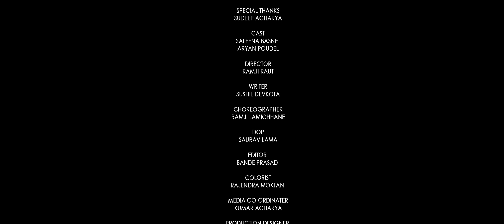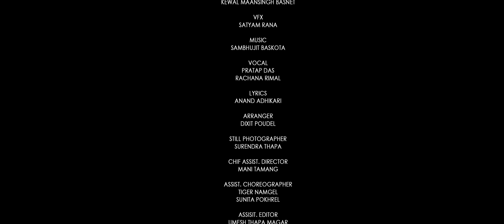HAMI CHHAU (Yo Najik Ko Kura) | Video Song | SALEENA BASNET, ARYAN POUDEL | PRATAP, RACHANA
HAMI CHHAU (Yo Najik Ko Kura) || Video Song || New Nepali Song 2024 /2081 || Ft. SALEENA BASNET, ARYAN POUDEL || PRATAP DAS, RACHANA RIMAL || Hami Chhau (Yo Najik Ko Kura) New Nepali Song 2024/2081

A SHOVIT BASNET FILMS

SALON SALINA FILMS
PRESENT'S

हामी छौं (यो नजिकको कुरा)
हेर्नै पर्ने, बुझ्नै पर्ने, महसुश गर्नै पर्ने कथा

SUDEEP ACHARYA

SONG
HAMI CHHAU (Yo Najik Ko Kura)

VOCAL
PRATAP DAS
RACHANA RIMAL

MUSIC
SAMBHUJIT BASKOTA

LYRICS
ANAND ADHIKARI

Aaja Hasne Kasari
Aaja Hasne Kasari Aasu Puchhne Kasari
Jiban Sundar Xa Ki Xena
Jiban Sundar Xa Ki Xena Maya Amar Xa Ki Xena
Jiban Sundar Chha Ki Chhaina
Yo Dur Ko Kura

CAST
SALEENA BASNET
ARYAN POUDEL

DIRECTOR
RAMJI RAUT

WRITER
SUSHIL DEVKOTA

CHOREOGRAPHER
RAMJI LAMICHHANE

DOP
SAURAV LAMA

EDITOR
BANDE PRASAD

COLORIST
RAJENDRA MOKTAN

MEDIA CO-ORDINATER
KUMAR ACHARYA

PRODUCTION DESIGNER
KEWAL MAANSINGH BASNET

VFX
SATYAM RANA

STILL PHOTOGRAPHER
SURENDRA THAPA

CHIF ASSIST. DIRECTOR
MANI TAMANG

ASSIST. CHOREOGRAPHER
TIGER NAMGEL
SUNITA POKHREL

ASSISIT. EDITOR
UMESH THAPA MAGAR

ASSIST.CINEMATOGRAPHER
HIMAL SHRESTHA

LIGHT DEPART
KRISHNA PARAJULI
RAKESH SINGH
BIKAL LAMA
KESHAB BHUJEL

MUA
MADAN NEUPANE

HAIR
RONISHA ADHIKARI

POST PRODUCTION
MOVIE POINT

WARDROBE
THE REGAL BOUTIQUE
ZARIYA
DIKSHYA THAKURI